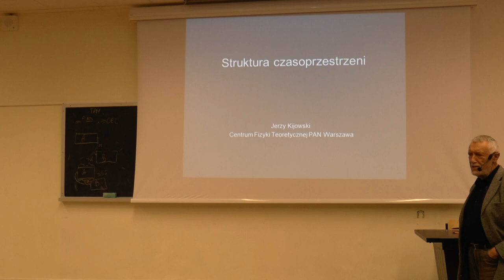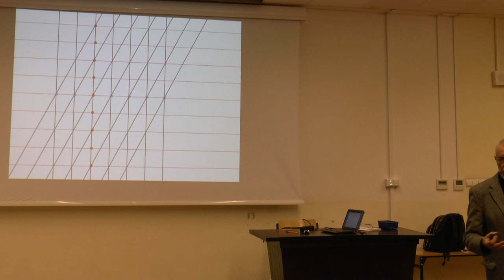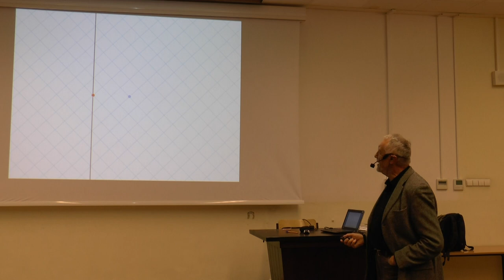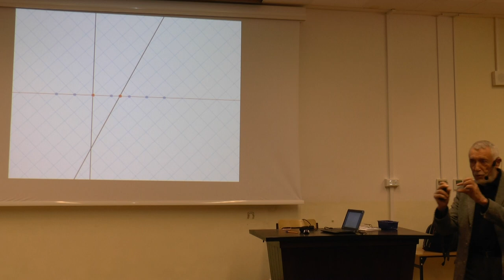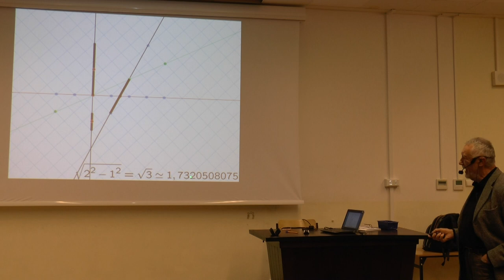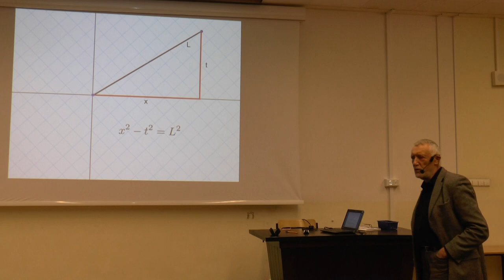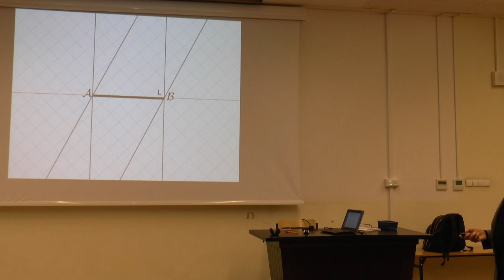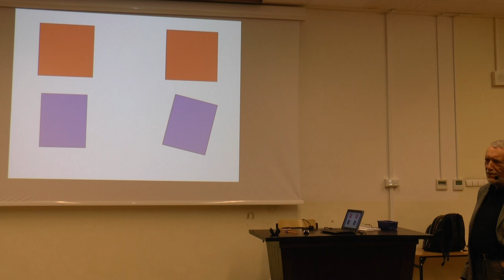Wszechnica CFT PAN — prof. J. Kijowski: Synchronizacja zegarów. Pomiar czasu a pomiar odległości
Wszechnica CFT PAN — prof. Jerzy Kijowski: Matematyczna struktura czasu i przestrzeni I. Wykład 19: Synchronizacja zegarów. Pomiar czasu a pomiar odległości.